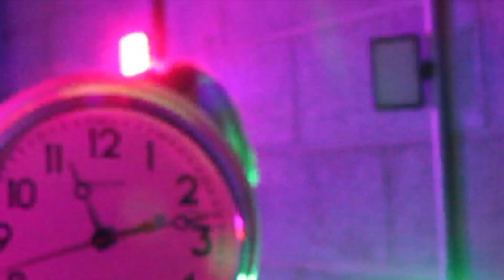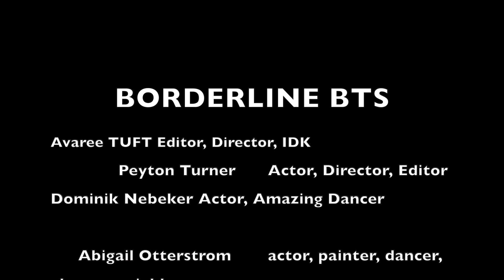Borderline Music Video - Behind the Scenes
The behind the scenes of Avaree, Peyton, Abigail, Dominik, and James' group in the Music Video Production (2023-24) class.